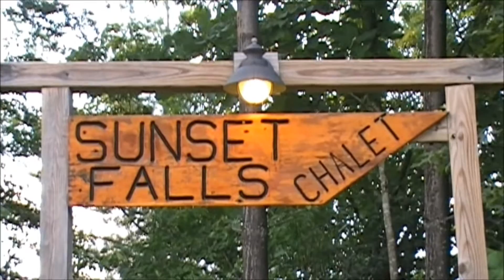Sunset Falls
Sunset Falls is a secluded Chalet boasting a seasonal waterfall on property and is located on a cliff overlooking the Daniel Boone National Forest Canyon in the "Timber Ridge Cabin Development". Located about 4 miles from the Natural Bridge State Resort Park and 8 minutes from Red River Gorge.
Sunset Falls Chalet has the following amenities:

    79 steps leading to an Authentic Log Chalet
    Hardwood floors
    Handcrafted log spiral staircase
    Central heating and air
    Kitchen equipped with fridge, microwave, stove, and essential cookware and dinnerware
    Dining area for 4
    2 full bathrooms w/showers
    1 queen and 1 king bedroom
    Bath and bed linens are provided (1 towel and washcloth per bed space)
    42" Flat Screen TV
    TV Satellite with basic package
    Gas fireplace
    Covered Front Deck: hot tub, grill, & patio furniture; Not to mention a beautiful view overlooking the canyons